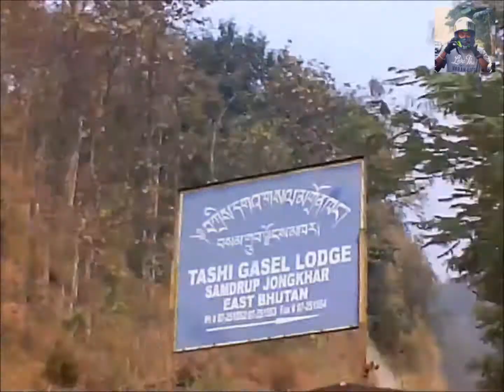Bhutan Ride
Had a wonderful ride to Bhutan from Guwahati Got lots of experience from the seniors riders in ride with saraighat riders